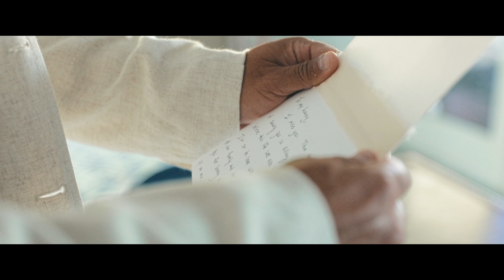Beautiful Luxury Home Wedding Video | 5D Mark IV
So excited to finally show off Amanda and Ryan's wedding video. They had some of the most emotional and heart felt vows that I've ever heard. Along with that, they have the cutest "little" family. I wish them long lasting happiness!

On My Mind- The Neighborly
MB01TSM0O93VFIQ

Feelin' Good- Brian Brown
MB01P3K6TMUMZEY

Through Different Eyes- Chptrs
MB01AWDZWZZE8CG